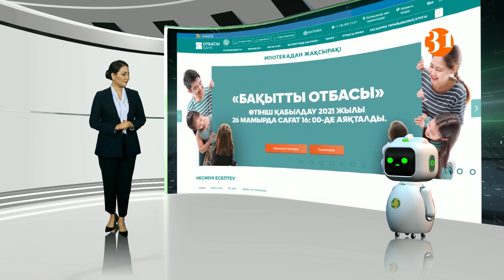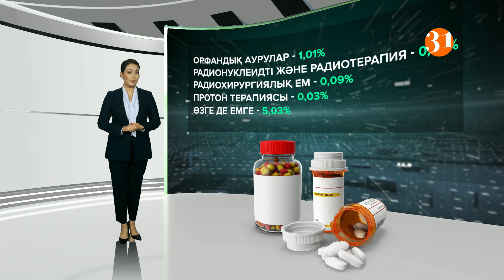БЖЗҚ-дағы шекті мөлшерден асатын соманы азаматтар қайда жұмсауда?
Бүгінгі бағдарламада  біз азды-көпті ақшасын қайда жұмсауды әлі де ойланып жүрген жұртшылыққа қызмет түрлерін тиімді пайдалану  жолдарын түсіндіріп беруге тырысамыз. Сонымен, зейнетақы шотыңыздағы жинақталған сома мен қазірден пайдалануға болатын сома туралы мәліметті «enpf.kz» сайты, «eGov.kz» порталы арқылы электронды қолтаңбаның көмегімен не болмаса жеке кабинетіңіздің логині мен паролі арқылы анықтай аласыз. Дәл осы тәсілмен телефоныңыздағы «БЖЗҚ» немесе «eGov Mobile» қосымшасынан қарауға болады.
Егер интернет желісі баяу ұстайтын шалғай ауыл-аймақта тұрсаңыз, Қор бөлімшесіне баруыңызға болады. Ал пайдалануға берілетін сома азаматтардың жас мөлшеріне қарай белгіленген. Мәселен, 30 жастағылар зейнетақы шотында қалатын 2 жарым миллион теңгеден асатын  ақшасын жұмсай алады. Қазір студияға тапқыр «Теңгетайды» шақырып, қаражатты пайдалану үшін не істеу керек екендігін біліп алайық. «Теңгетай» сөз өзіңде!
Азаматтар жеткілікті шектен асатын қаржысына қол жеткізу үшін уәкілетті оператор ретінде белгіленген «Отбасы банкінің» сайтына тіркеліп, жеке кабинет ашулары керек. Кейін біржолғы төлемдердің қандай мақсатта және қанша сомасы қажет екендігі туралы өтінішті толтырып, оны электронды цифрлы қолтаңба арқылы куәландырады. Өтінім түскен соң Бірыңғай жинақтаушы зейнетақы қоры 5 күн ішінде қажетті қаражатты уәкілетті органның шотына, ал уәкілетті орган өтінім жасаған адамның шотына жібереді.